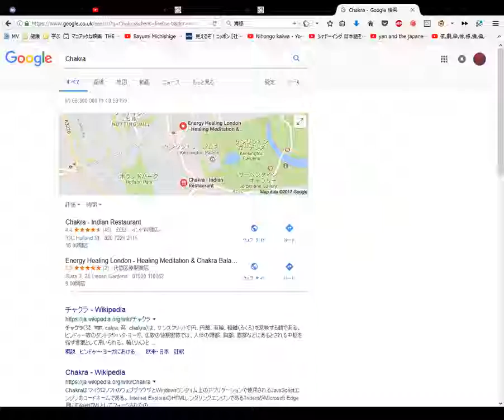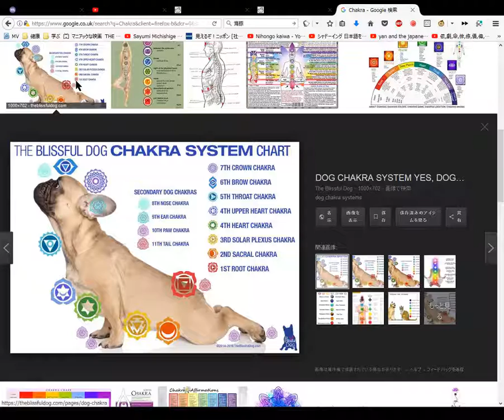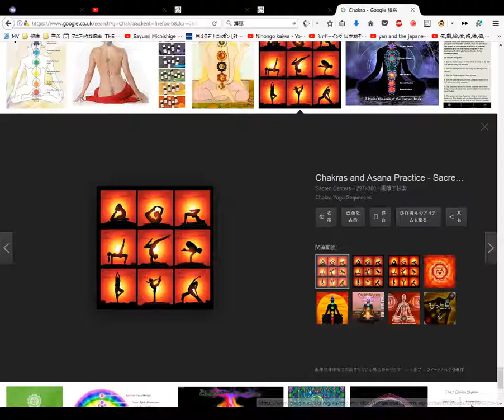Chakra The Zajchik Dictionary